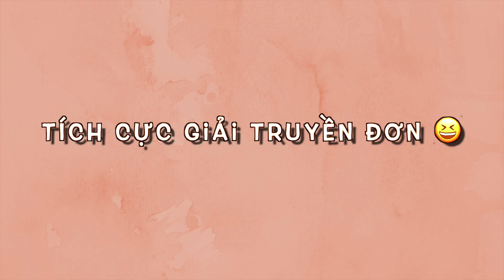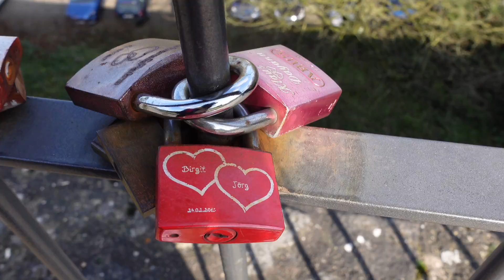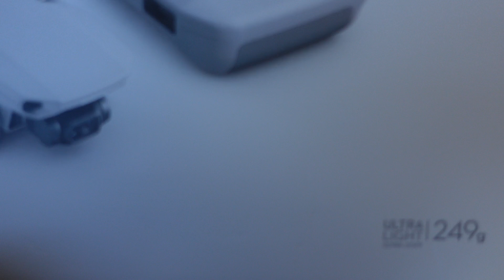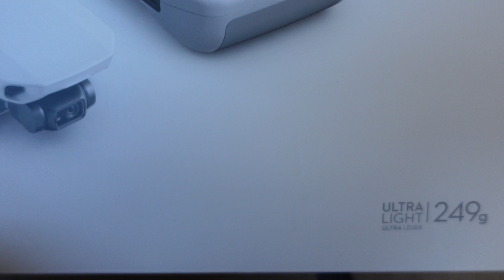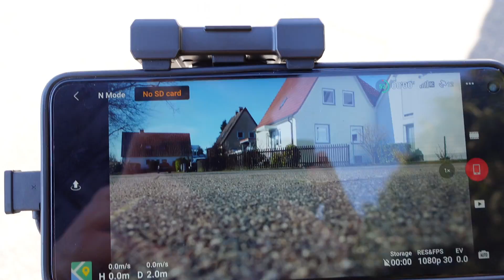Muốn sang Đức nhưng KHÔNG muốn học tiếng Đức?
Hallo các bạn,
Các bạn muốn làm việc ở Đức, nhưng tiếng Đức khó nhằn quá? Trong video nè mình sẽ chia sẻ với các bạn một số tips để các bạn tìm được công việc ở Đức mà không cần tiếng Đức nha.

Bonus thêm dành cho các bạn muốn dùng Drone ở Đức, những điều mà các bạn nên biết trước khi mua Drone khi ở Đứ nha.

➜HỌC NGOẠI NGỮ VỚI NGƯỜI BẢN XỨ 1-1 với chi phí thấp Italki

Nếu bạn thấy italki thú vị và đăng ký học, bạn sẽ được tặng 10$ ngay sau khi đăng ký khoá học với giá từ 20$ trở lên và cũng giúp mình nhận được một chút xíu hoa hồng nếu bạn click vào Link này